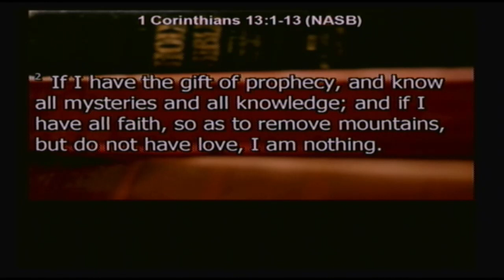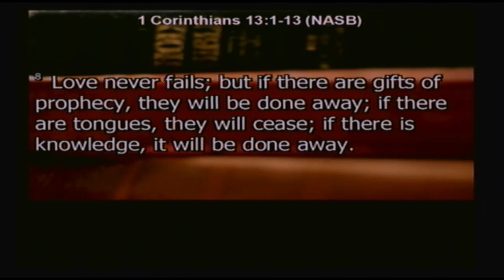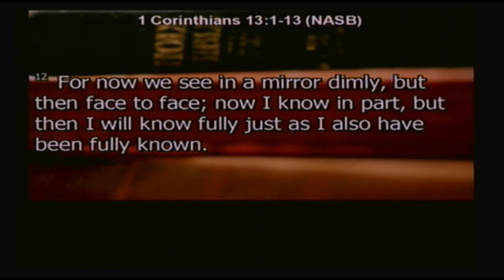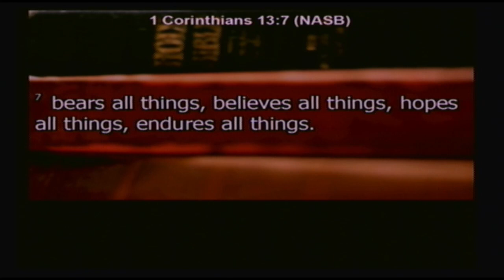4/22/20 | "Unlimited Love" | 1 Corinthians 13:7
Jonathan Morgan is pastor of Faith Memorial Church in Lancaster, Ohio